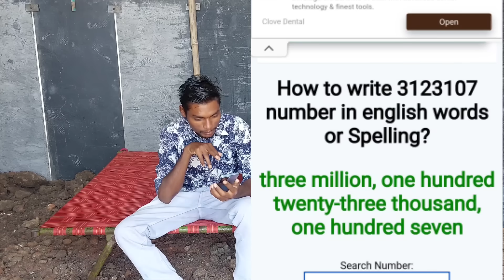ఇన్ని లక్షలు సంపాదించామా😲..YouTube మొదలు పెట్టినప్పట్నుంచి😲..3years total earings from YouTube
YouTube మొదలు పెట్టినప్పట్నుంచి ఇన్ని లక్షలు సంపాదించామా😲..3years total earings from YouTube